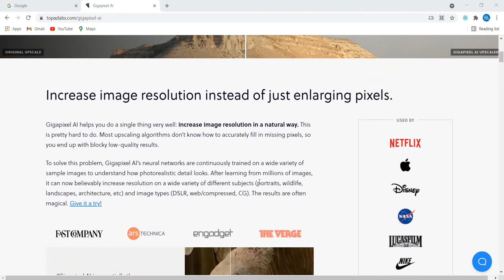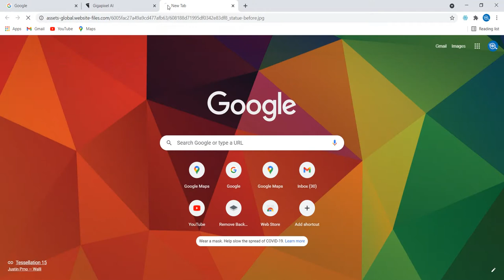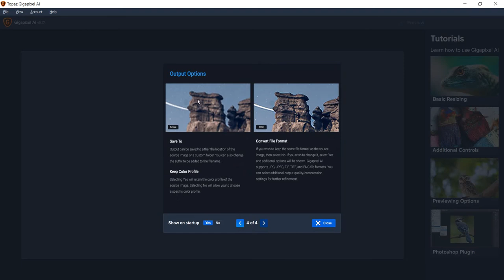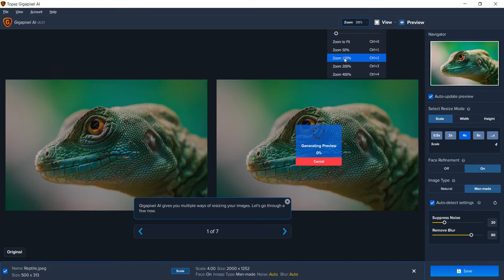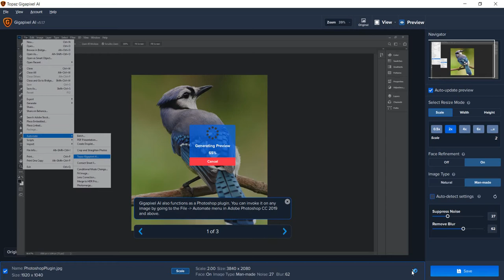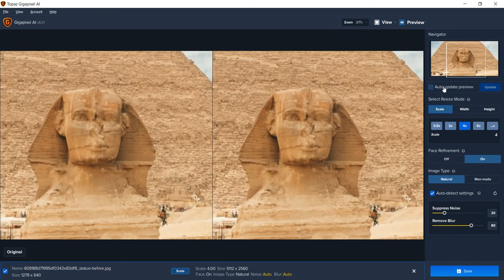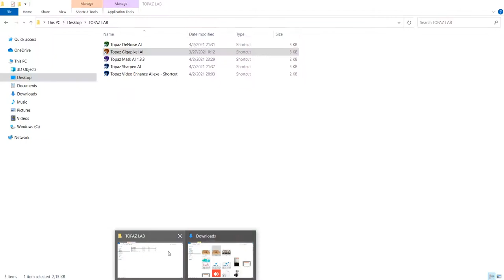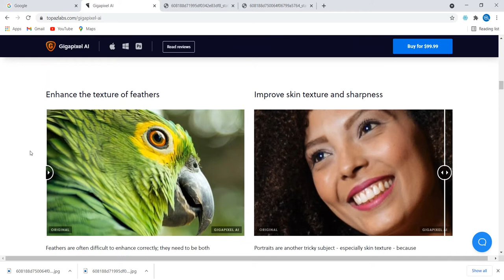Tutorial GigaPixel AI - Cara Memperbesar Resolusi Foto Dengan Mudah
Halo Semuanya,

Video kali ini saya akan berbagi tips bagaimana meningkatkan kualitas gambar yang blur menjadi tajam.

Software yang digunakan adalah Gigapixel AI. Sesuai Namanya, software ini memiliki fungsi untuk meningkatkan resolusi & kualitas gambar menjadi lebih baik.

Cara menggunakan software ini sangat simpel cukup dengan import gambar dan dalam beberapa detik langsung terlihat hasil konversinya.

Selamat Mencoba,